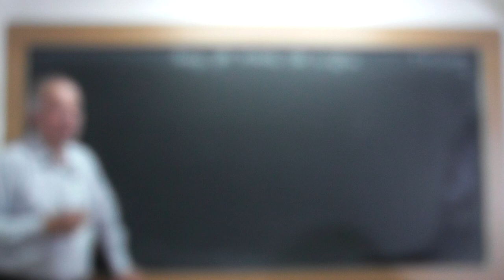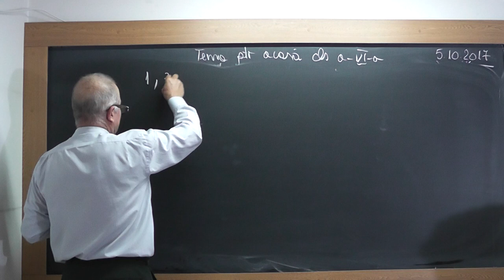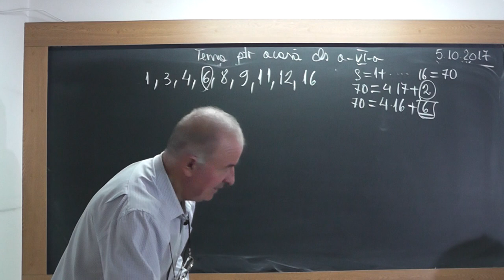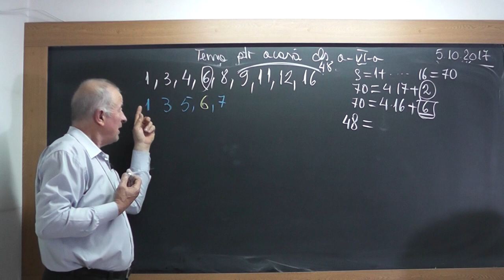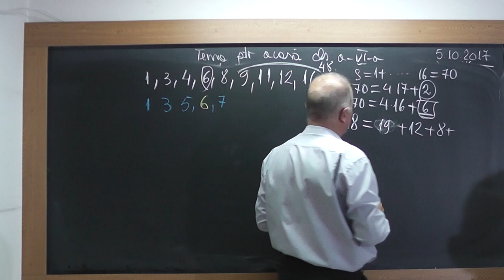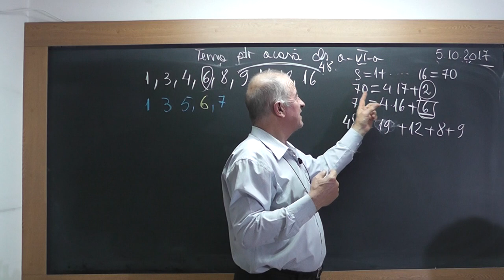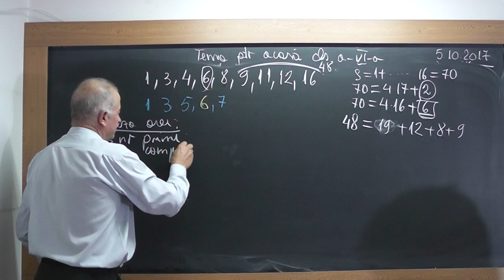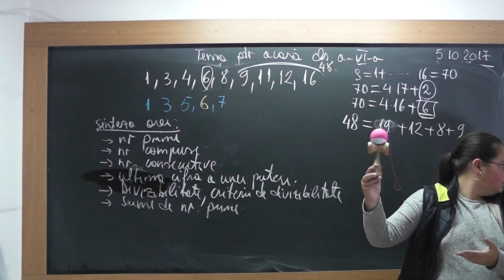2/2 Lectia 1564 Clasa 6 Numere Prime Compuse Criteriii de divizibilitate Ultima cifra a unei puteri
Aceste lectii sunt SUSTINUTE de VOI si daca va sunt utile, as aprecia un Like, Share, Comment - In aceasta lectie de matematica pe care o puteti vedea in direct si pe ne ocupam de tema pentru acasa la clasa a VI-a. Din cuprins: Numere prime, Numere compuse, Numere consecutive, Ultima cifra a unei puteri, Divizibilitate, Criteriii de divizibilitate, Calculul unor sume de numere prime.
- VIDEO MATEMATICA cu Proful Online sau cautati pe Google: profu online Ioan Ursu